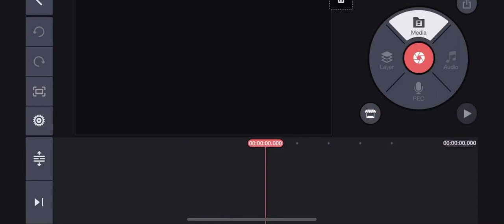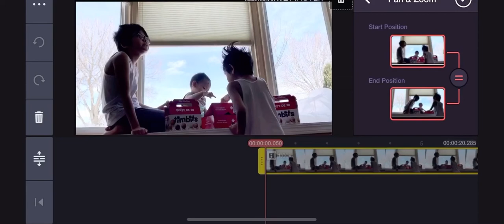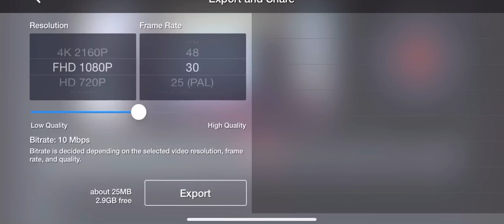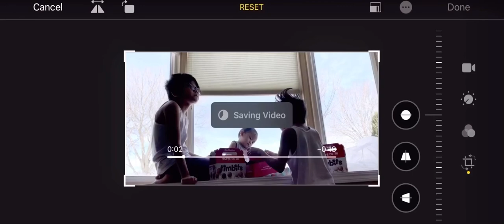How to remove the kinemaster watermark | kinemaster basic tutorial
For those new as a youtuber who don’t want or doesn’t have budget to pay for kinemaster subscription like me this is for you guys.